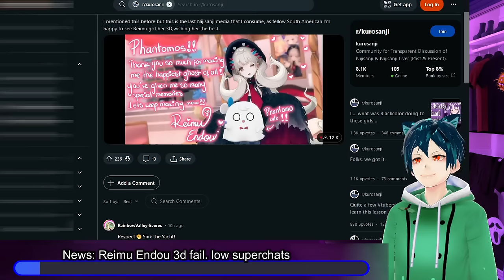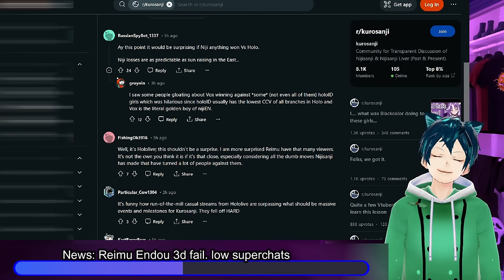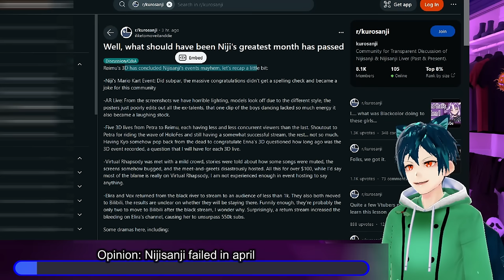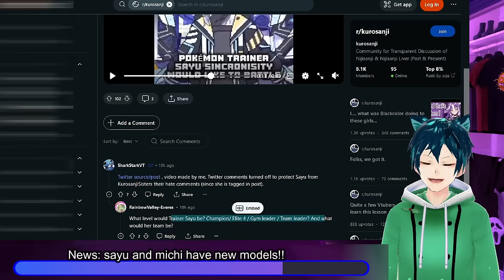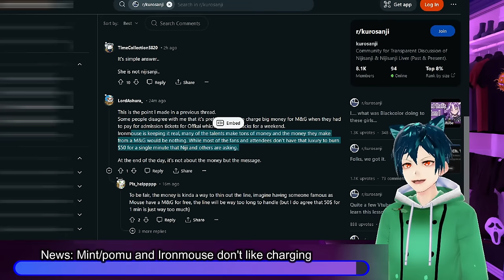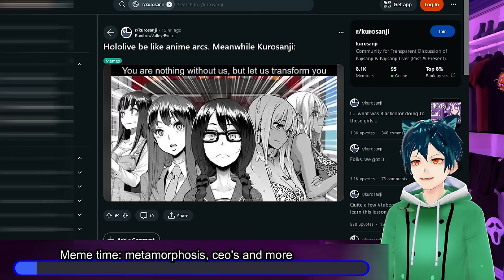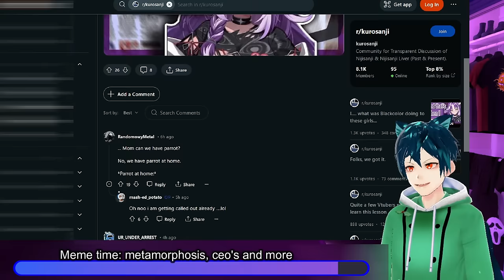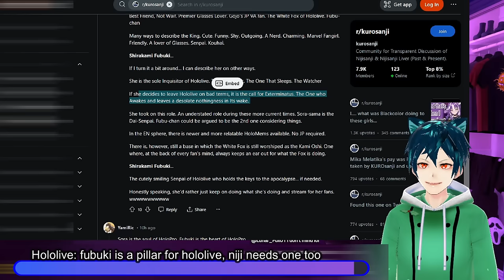Reimu endou 3d fail, Nijisanji favoritism exposed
More Nijisanji news that may surprise you. First we have Reimu Endou and her 3d live. while it had semi good numbers overall, it was not anywhere near what they expected.
This ties into our next story of Nijisanji failing harder than expected in April. Quarter 4 numbers are not going to look good enough. Sayu also got her new model, a retro inspired one, along with Michi getting hers.
The idea of paying for meet and greets does not sit well with Maid mint/notpomu, and Ironmouse.
Nijisanji is also showing favoritism by putting out sales charts of their highest selling talents.

00:00 Intro and Disclaimer
00:26 News: Reimu Endou 3d fail. low superchats
05:55 Opinion: Nijisanji failed in april
08:39 News: sayu and michi have new models!!
09:58 News: Mint/pomu and Ironmouse don't like charging
12:59 Opinion: Nijisanji shows favoritism with sales chart
14:57 Meme time: metamorphosis, ceo's and more
18:34 Hololive: fubuki is a pillar for hololive, niji needs one too
21:19 Comment, like, sub and have a great day!!